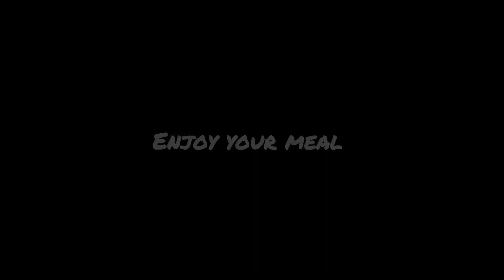ASMR MUKBANG EATING FOOD